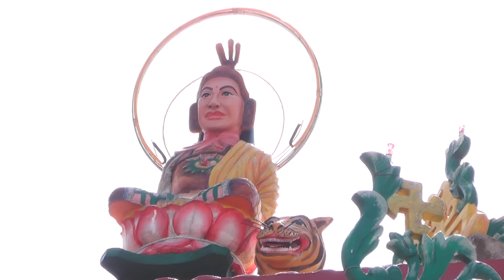Cẩm Tiên | Phật Di khuyên hỡi ai ơi, LO TU NHẬP ĐỊNH THAM THIỀN, màn 3 cứu trẻ QUY HỒI CUNG TIÊN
Thơ ca giáo lý - Phật Di khuyên hỡi ai ơi, tìm về chánh đạo thì trời chứng ta, ban ơn lành chung cho tất cả, cõi từ bi giải họa trần gian, lo tu nhập định tham thiền, Di Lặc thiên cảnh nhẹ nhàng an vui. Từ bi – Bát ái – Công bình, 3 điều yếu trọng giữ gìn cho y, giáo lý đạo siêu nhiên tột đỉnh, chỉ cần con Định Tịnh Tâm Không, huyền thâm con trẻ suốt thông, lý trời sáng tỏ, Thầy ngầm ban ơn. Ngoài vũ trụ thượng tầng Thầy ngự, Thầy trông vạn vật núi non, nơi cõi thế ta bà luyện đạo, Thầy vô vi chỉ bảo vô vi, tịnh lòng con trẻ trí tri. Muôn ngàn tội phước tạo thành từ xưa, vô lượng kiếp thớt thưa đạo đức, đến hiện tại xa vực biển mê, cho nên cứ mãi bộn bề, lắm trong trụy lạc chán chê không lùi, khi bỏ thân chôn vùi mãi tánh, bao nhiêu đau khổ buộc ràng, trả vay vay trả trong màn vô minh, biết bao thống khổ quả nhồi chơn linh. Sống giả tạm xác thân giả tạm, vui hôm nay cái khổ ngày mai, trần gian có mấy nhiêu ngày, ráng lo tu đặng Bồng Lai trở về | Hãy Nghe để Ngộ Tuệ Ngộ Tâm, cuộc đời thanh thản, tốt đẹp.

Hãy cùng ĐĂNG KÝ & CHIA SẺ KÊNH các bạn nhé - Pháp Thí giống lành ráng bén vun. Nam mô Hoan Hỷ Bồ Tát Maha Tát

Nếu việc làm của chúng con có chút công đức nào nguyện xin được hồi hướng về khắp tất cả vô số lượng chúng sinh nghe Phật pháp tu hành, nghiệp phiền não chấm dứt, phước đức trí tuệ sinh, đều tỏ ngộ chính pháp, phát triển bồ đề tâm, sớm tri kiến giải thoát thành vô thượng chính giác. NAM MÔ NGỌC HOÀNG THƯỢNG ĐẾ VÔ CỰC ĐẠI THIÊN TÔN